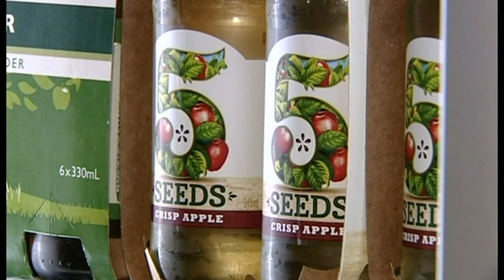Lockout laws to remain in place for Kings Cross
Plans to lift Sydney's contentious lockout laws are being welcomed by city councilors and the Business Chamber but critics are concerned the changes will see a surge in violence and crime.